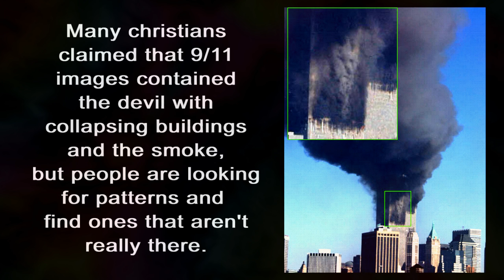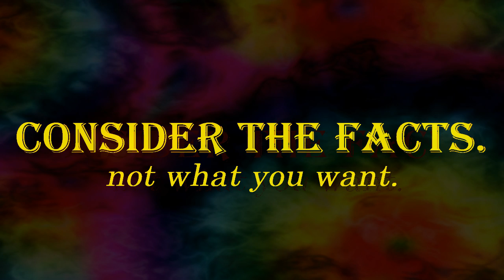Only The Facts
Reasonable doubt on ideas that are assumed to be true is the key to stepping beyond limitations of childishness into intellectual freedom.

Consider The Facts